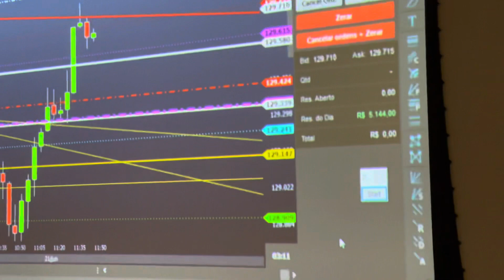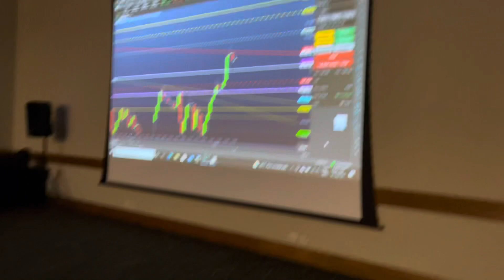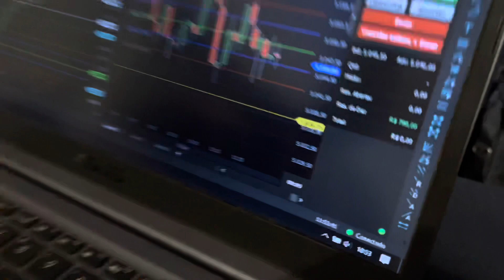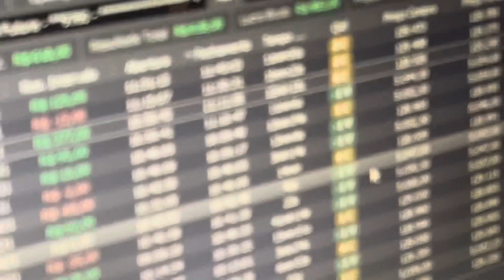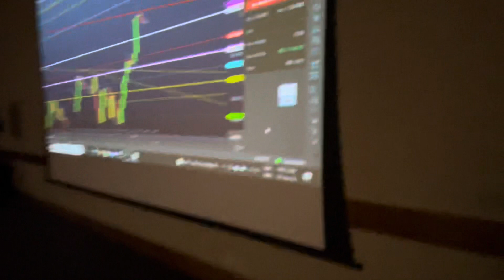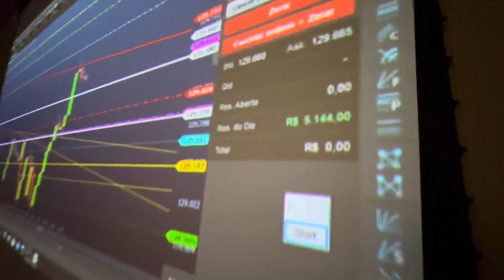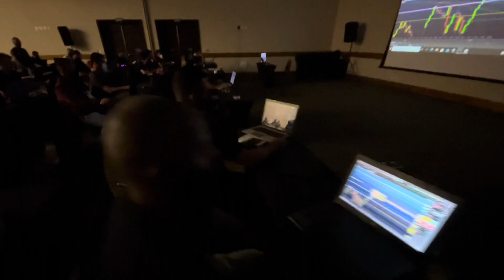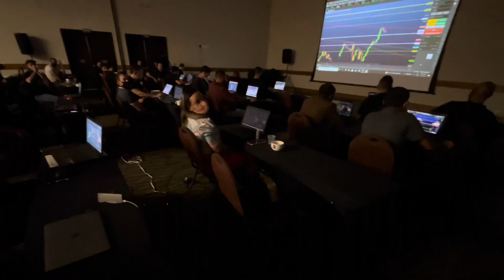OPEREI AO VIVO junto com 190 PESSOAS - TREINAMENTO PRESENCIAL ( TRADER - ROTINA )